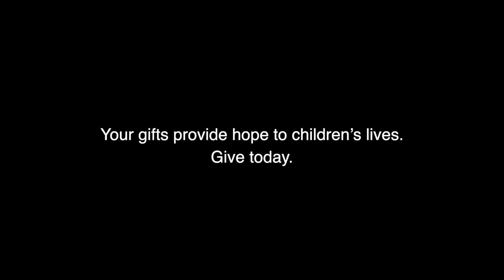DeJanee’s Story | Union Rescue Mission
Like many teenagers, DeJanee worried about what her classmates might think about her. So she never told anyone that her family had been devastated by homelessness. At Hope Gardens, DeJanee and her family are creating a new life. Watch DeJanee’s story now to see how you helped this young lady find joy again.